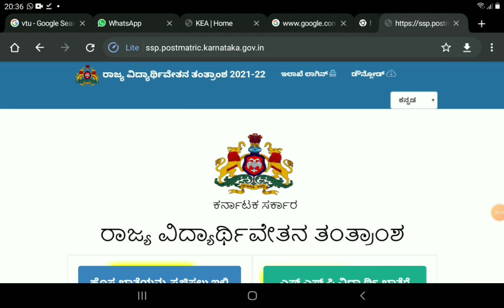FINALLY GOOD NEWS FROM GOVT REGARDING SSP SCHOLARSHIP|students solution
Upi id:hatersvtu@ybl